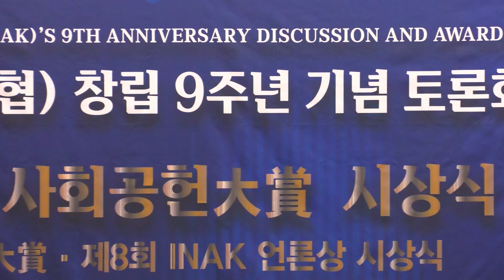CAM뉴스"(사)대한인터넷신문협회(신문협)창립9주년 기념 토론회 및 시상식"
CAM방송에서 제작된 영상입니다